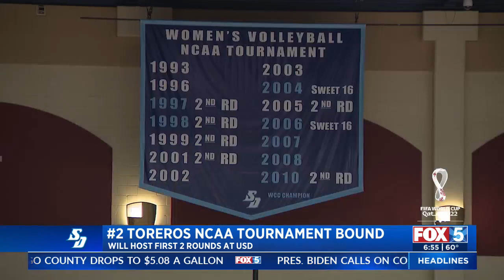No. 2 Toreros NCAA Tournament Bound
Julian Del Gaudio reports on the Toreros hosting the first two rounds at USD.